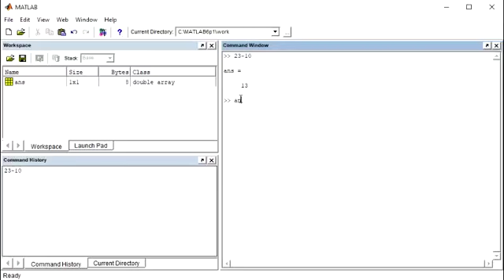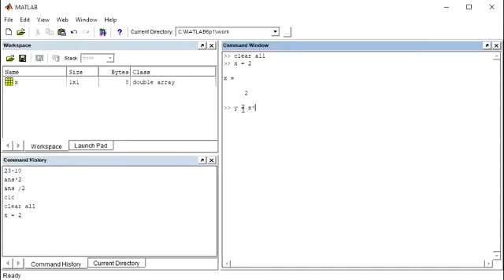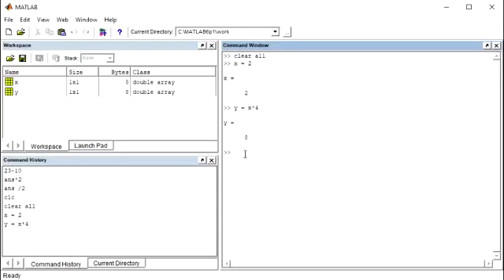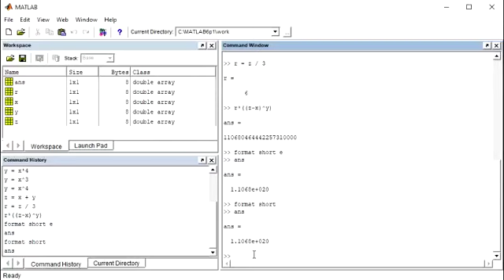تعريف المتغيرات في الماتلاب - محاضرات Matlab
قسم الفيزياء - المرحلة الثانية (د. حميد مجيد عبد الجبار)